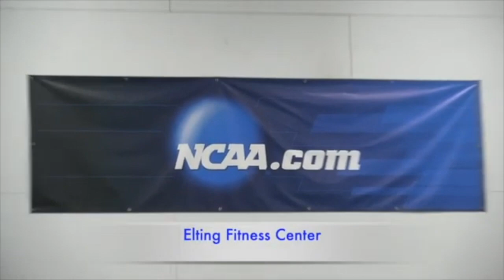Hartwick Football - Facilities Tour